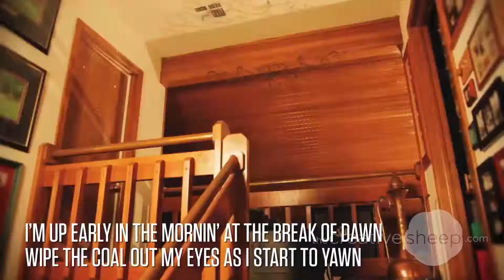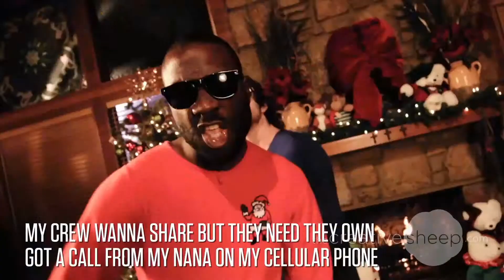My Nana Knows Santa - A Rap Song About Christmas (w/Lyrics)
My Nana Knows Santa, a rap song about Christmas, is for all of the "kids-at-heart" out there. This song endulges on the anticipation and "it's finally here" of Christmas to find out, "My Nana Knows Santa!" Now with the lyrics on the screen!